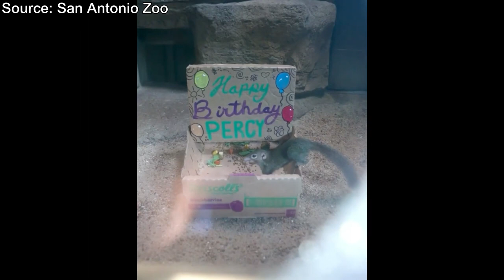WATCH: Percy the tree shrew celebrates birthday at San Antonio Zoo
Not a stranger to the spotlight, Percy the tree shrew celebrated his third birthday at the San Antonio Zoo Monday.